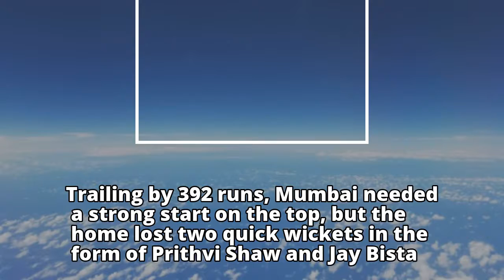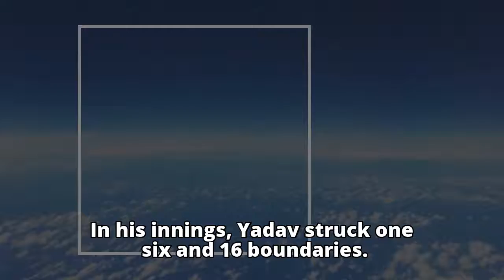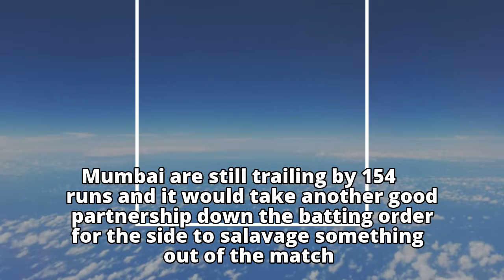Ranji Trophy 2017: Suryakumar Yadav’s century helps Mumbai show resistance against Karnataka